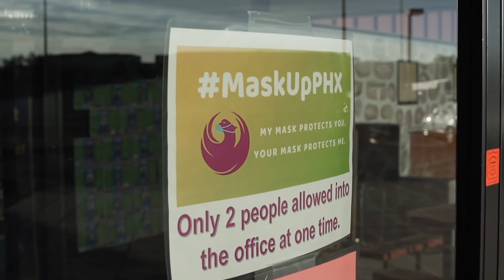Imagine Bell Canyon: Developing Character, Enriching Minds (Dec 2020)